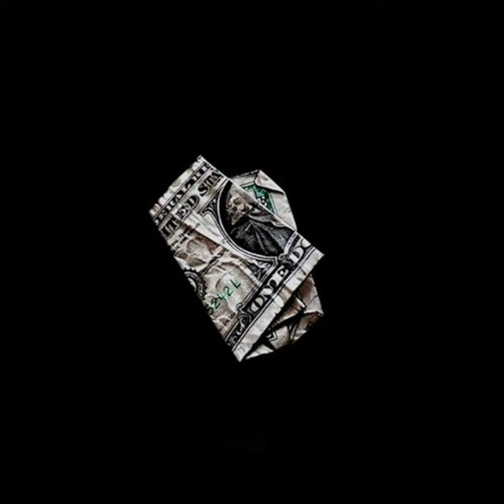*FREESTYLE* Lil Baby | 21 Savage type beat "Ruthless" (prod. Bbyru)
Purchat your track @